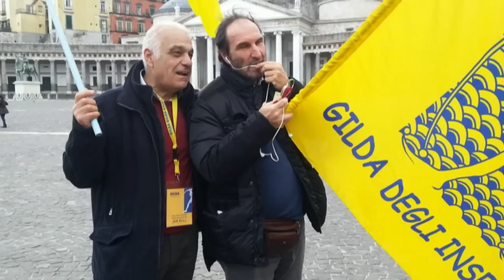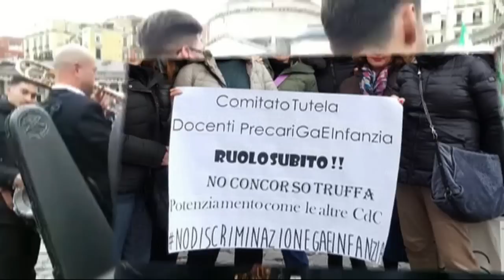PRECARI IN PREFETTURA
Svoltasi in tutta Italia la prima manifestazione dell’anno davanti alle Prefetture,  per chiedere l’apertura di una trattativa che, in vista della pubblicazione del bando di concorso a cattedre, affronti il tema della soluzione del precariato che ha diritto alla stabilizzazione. Presenti i sindacati e migliaia i precari che hanno fatto sentire la loro voce. Sono stati coinvolti i prefetti perché nella loro funzione si facciano garanti delle loro richieste. Il piano nazionale di assunzioni derivante dalla legge 107 non ha risolto il problema del precariato storico, perché ha evitato di guardare al precariato della scuola come a quel corpo unico che in questi anni ha provveduto al regolare funzionamento delle scuole, senza prendere in considerazione neanche la sentenza della Corte di Giustizia  Europea. Il concorso di cui è atteso il bando, rischia di rivelarsi per molti un’ultima opportunità. Per questo le sigle sindacali chiedono l ’apertura di una trattativa sulle modalità e sui tempi di espletamento del bando e la necessità che contemporaneamente si definisca un piano pluriennale di stabilizzazioni. CGIL , CISL, UIL , Snals e Gilda chiedono l’apertura di un confronto vero con il Governo che permetta un dibattito sul  bando di concorso per   i docenti per avere delle  modalità di svolgimento credibili, con una definizione degli organici veritiera e funzionale ai reali bisogni delle scuole. Continueranno le mobilitazioni e le azioni legali per garantire il diritto al lavoro. Da Irene Anastasi è tutto arrivederci.